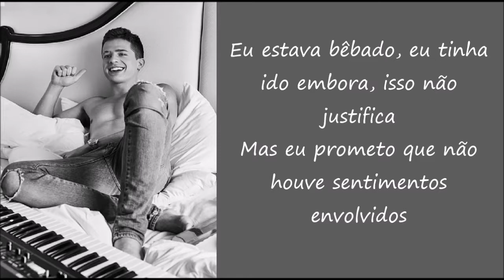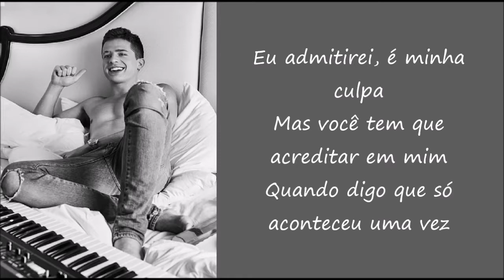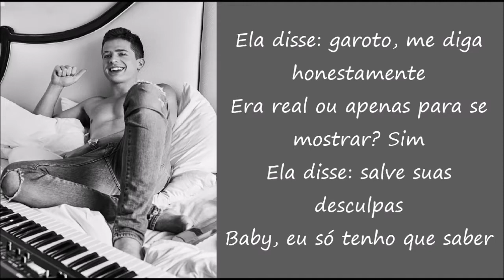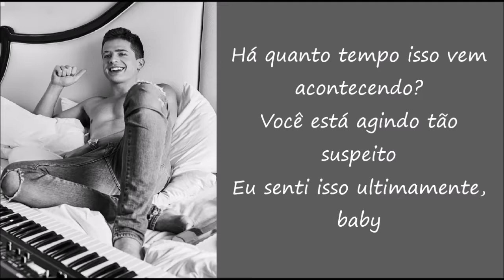Charlie Puth - How Long (Tradução/Português)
Todos os creditos aos donos originais da musica.